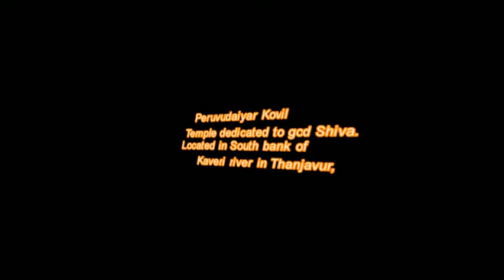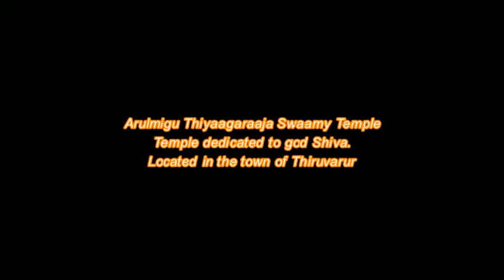Famous Temples Around Thanjavur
Brihadishvara Temple or Rajarajesvaram or Peruvudaiyar Kovil
Brihadisvara Temple, Gangaikonda Cholapuram
Ramaswamy Temple
Kampaheswarar Temple
Swetha Vinayagar Temple or Vellai Vinayakar Koil
Swamimalai Swaminathaswamy Temple
Aiyarappar Temple
Thyagaraja Temple
Chakrapani Temple
Neelamega Perumal or Thanjai Mamani Temple